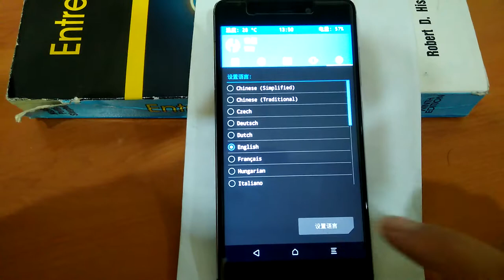TWRP Chinese Language To English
In this Video i will show How to change Language from Chinese to English.